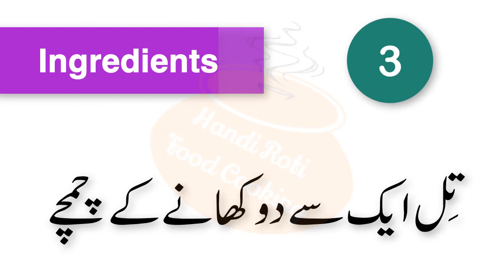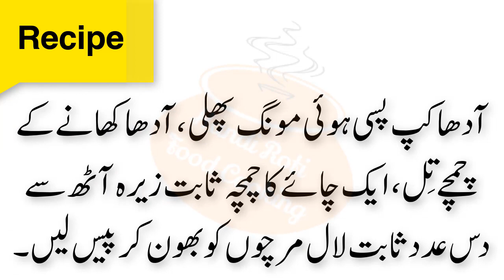imli Aur Gur Ki Chatni Banane Ka Tarika املی اور گڑ کی چٹنی Tamarind And Jaggery Chutney